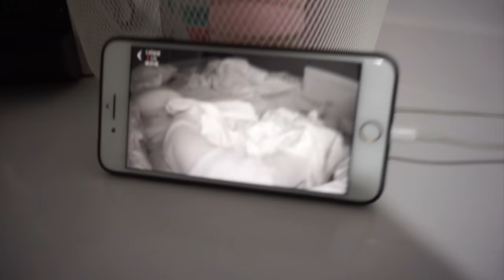¿Que LECHE utilizo con JULIETA ? 🍼+ RÉCORDANDO ese momento🤰Vlog